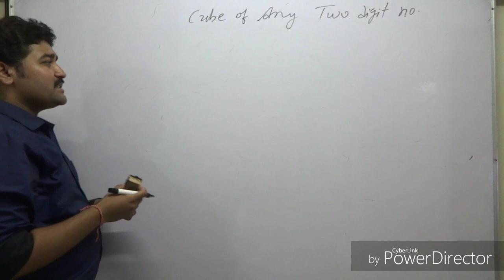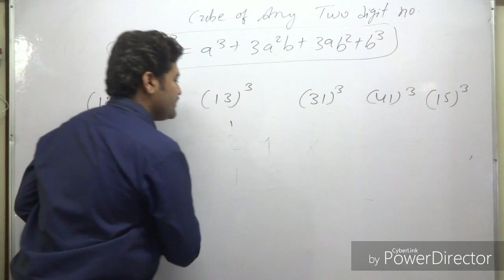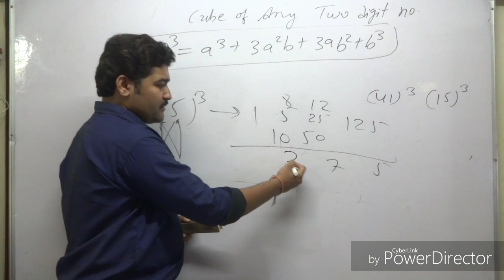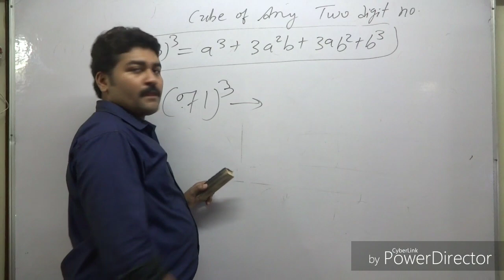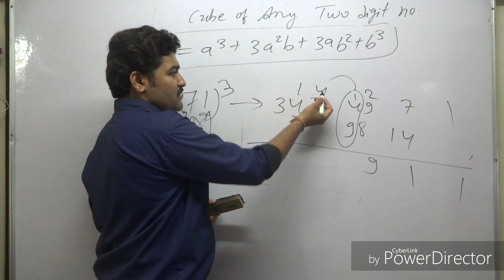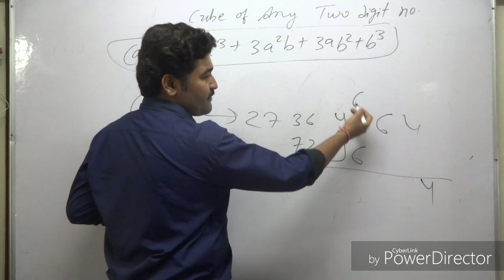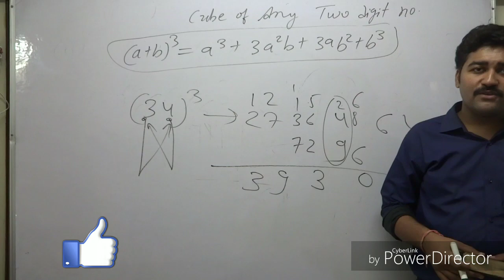Cube of two digit numbers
Short trick for finding cubes of two digit numbers for all government and competitive exams